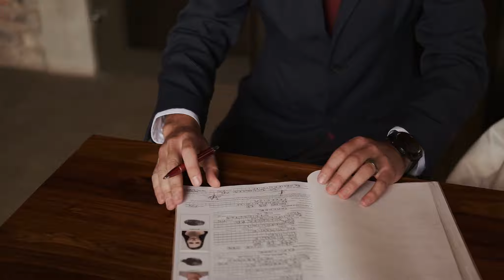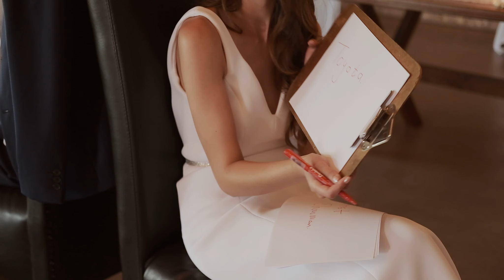Ferreira Wedding Film